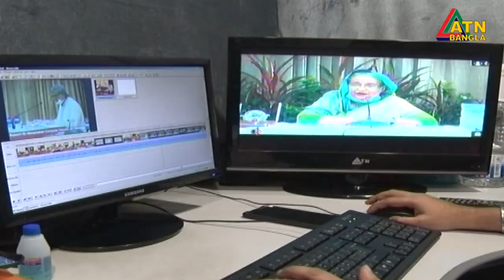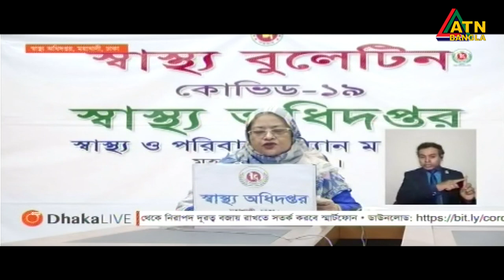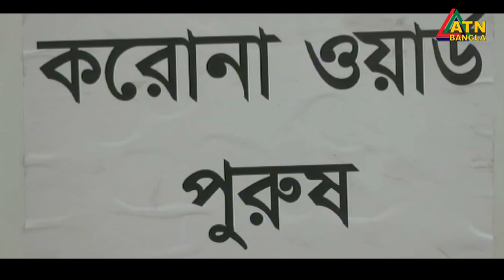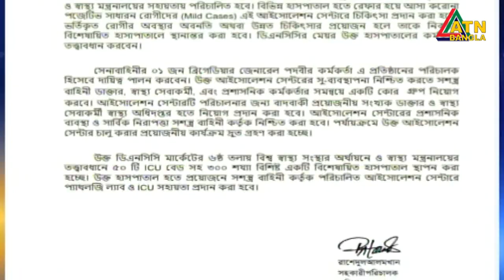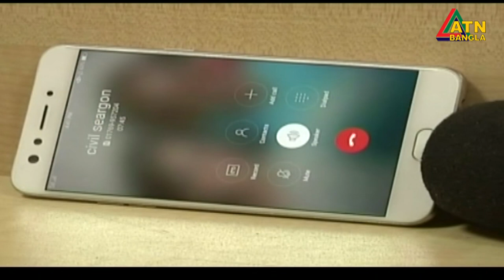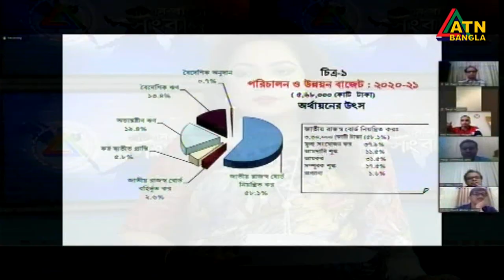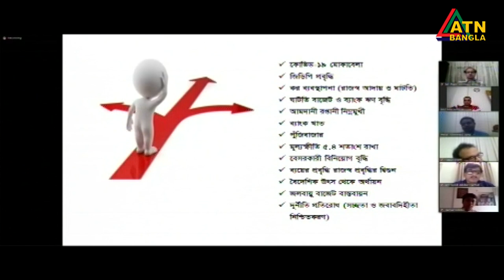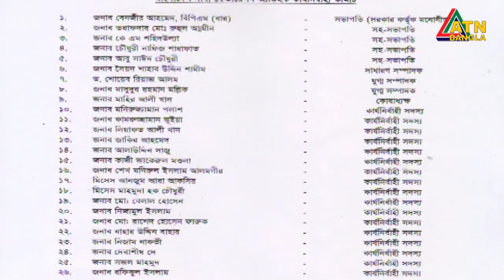এটিএন বাংলা রাত ১০টার সংবাদ । 21.06.2020 | ATN Bangla 10 PM News